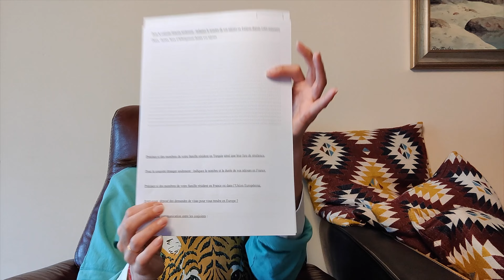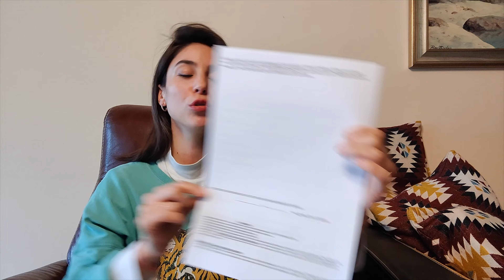FRANSA AİLE BİRLEŞİMİ 🇫🇷 • Fransız Vatandaşı ile Evlilik, Vize Başvurusu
Bu videoda sırasıyla; bir Fransız vatandaşıyla Türkiye'de evlenmek, Fransız evlilik belgesi ve aile cüzdanı almak ve son olarak da aile birleşim vizesine sahip olmak aşamalarını tüm detaylarıyla anlattım. 2020 ile patlayan pandeminin (covid 19) bu aşamalara etkisine değindim. Gerekli tüm linkler bu açıklamalar kısmının en altında yer alıyor. Konsolosluk ve vize ile ilgili sadece bu linklere itibar edin, çünkü internette fazla sayıda sahte link ve yanlış bilgi var.

0:00 Giriş ve ilk açıklamalar
1:13 Kaç başvuru var, bu başvurular nedir?
1:34 CCAM belgesi için başvuru
17:45 Fransız aile cüzdanı ve evlilik belgesi
23:30 Vize başvurusu
27:50 OFII, doktor muayenesi
30:45 Vize teslim alma ve önemli bilgiler

Linkler:

Fransız aile cüzdanı ve evlilik belgesi için gerekli evraklar listesi:
Her türlü Fransa vizeniz için ilk bilgiler ve ilk adım (tek gerçek resmi site):

Sevgiler ✨